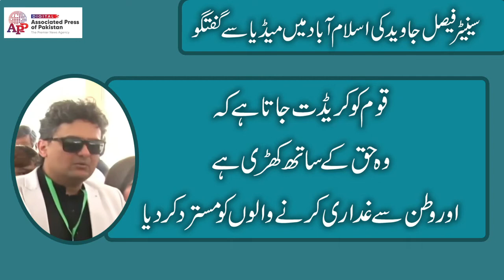سینیٹر فیصل جاوید کی اسلام آباد میں میڈیا سے گفتگو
ISLAMABAD, Apr 05 (APP): سینیٹر فیصل جاوید کی اسلام آباد میں میڈیا سے گفتگو